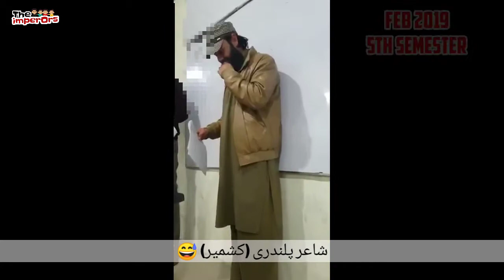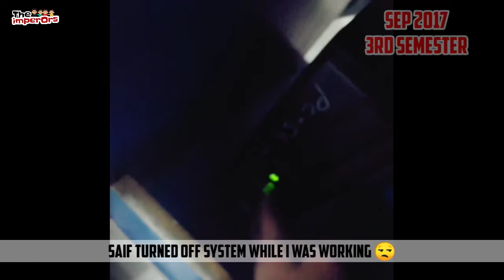Four years in University - BSIT | Our memories | The imperOrs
Assalamualaikum viewers! This video is all about our 4 years time period in University, our precious memories during this time period.
It is not just only a video but it has our feelings our emotions. A lot of happy, funny, entertaining, sad moments have made us very strong among each other ( classmates ) .
I just wanna say thanks to all of my beloved classmates for making these 4 years Really the best and much more!!

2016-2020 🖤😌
Alhamdulillah!!
Will remember this forever!!